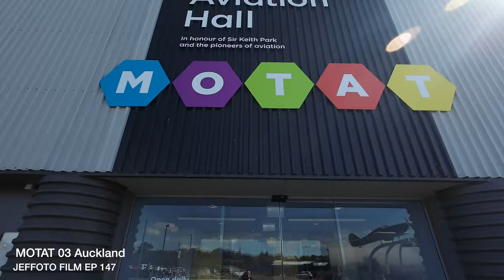4K Walk in NZ MOTAT AUCKLAND 03 EP147第147集沉浸式徒步新西兰之奥克兰交通科技博物馆MOTAT03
Part 03 In 1960, the Old Time Transport Preservation League, the Royal Aeronautical Society (New Zealand), and the Historic Auckland Society joined forces to establish MOTAT (Museum of Transport and Technology) in Western Springs, Auckland, aimed at preserving a significant collection of transportation heritage already amassed by the League. Since its inception, MOTAT's collection has grown to over 300,000 items, divided into three main areas: 1. Various vintage vehicles, trains, steam engines, telephones, and more; 2. A journey on a vintage tram to the Aviation Hall; and 3. The Aviation Hall itself. I've lost count of how many times I've been here, but this time, I finally managed to explore all three parts in detail.
1960年，古老交通运输保护联盟、皇家航空学会（新西兰）和历史奥克兰协会联合起来，在Western Spring建立MOTAT (Museum of Transport and Technology)奥克兰交通与科技博物馆，用于保存联盟已经收集的大量交通遗产。自开馆以来，MOTAT的藏品已增长到超过30万件，展馆分3个项目. 1各种复古汽车火车蒸汽机电话等展区. 2乘坐复古电车前往飞机博物馆展厅 3.飞机博物馆Aviation Hall. 不知道多少次来这里了, 这次终于全程都记录了3个部分.